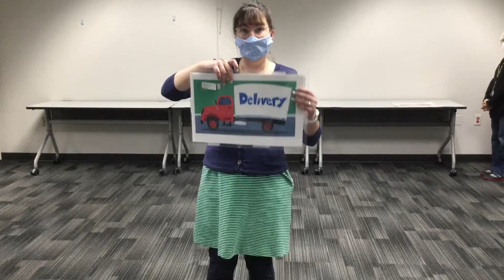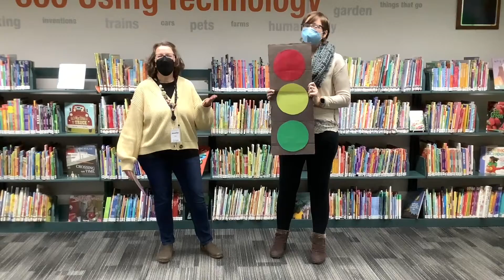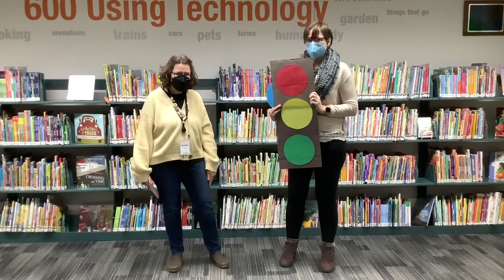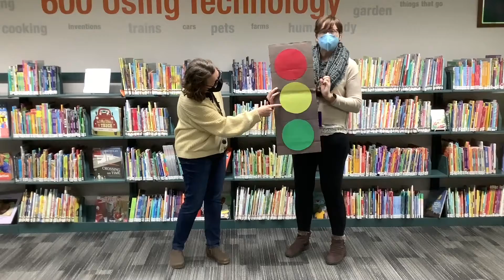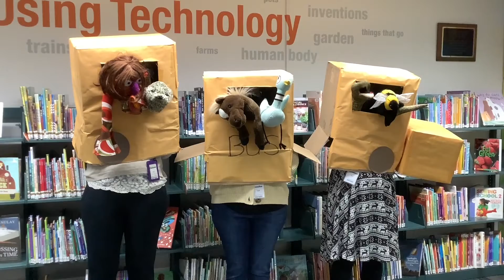Stories on the Screen: Things that Go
Join us for some fun stories and songs all about things that go!